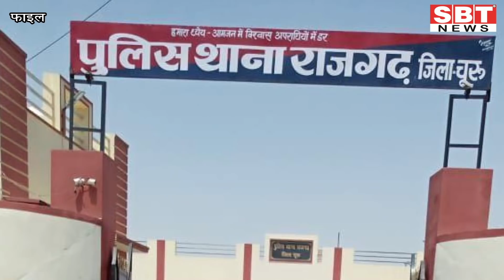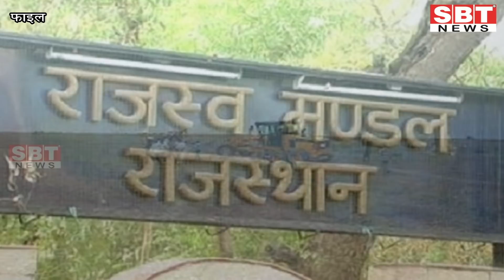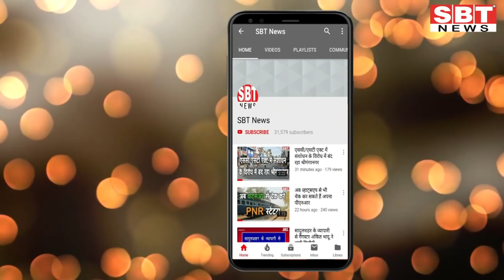3 जून: राजस्थान दोपहर 12.15 बजे की 14 बड़ी खबरें | SBT News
About This Video:
3 जून: राजस्थान दोपहर 12.15 बजे की 14 बड़ी खबरें

- सेंट्रल जेलों की हाई सिक्यूरिटी सेल में अब दिन में दो बार तलाशी
- जुलाई माह में शुरू होंगी विश्वविद्यालयों की परीक्षाएं
- राजस्व मंडल में ऑन लाइन भी हो सकती है मुकदमों की सुनवाई सॉफ्टवेयर तैयार
- खाद्य सुरक्षा से वंचित लोगों को चिन्हित करेंगे एसडीएम
- नौतपा के आखिरी दिन ज्यादातर जिलों में पारा 40 के नीचे
- पुलिसकर्मियों को अब मिल सकेंगे अवकाश, डीजीपी ने दिए आदेश
- नई दिल्ली से चली स्पेशल राजधानी एक्सप्रेस में मचा हड़कंप
- अजमेर के सरवाड़ कस्बे में सोमवार दोपहर सब्जी मंडी की पहली मंजिल पर बनी दुकान पर बैठे एक युवक पर उसके परिचित ने फायर कर दिया।
- पुलिस सख्त, नियम तोड़े, तो किए 100 से ज्यादा चालान
- मोहल्ले में शराब बेचने पर हुआ विवाद
- राजस्थान के 14 जिलों में तीन दिन भारी बारिश की चेतावनी
- जयपुर से 779 लोग मुंबई के लिए रवाना
- राजस्व विभाग ने उद्योग विभाग के जमीन आवंटन का हक छीना
- कोरोना से मरने वालों में राजस्थान 7वें स्थान पर पहुंचा

news
morning news
Hindi news
new rules
Rajasthan news
hariyana news
maharastra news
latest news
bjp
up news
News website
nonstop news
news headlines
today news
aaj ka news
Bihar news
online news
Headlines News